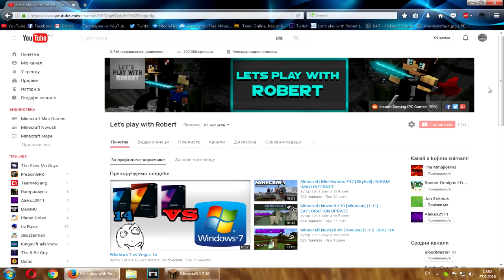Noob PvP update | SAD SE ZOVE BALKAN FAMILY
Moze se reci da sam official updater za Balkan Family XD. UZIVAJTE!!!

LINKOVI

SERVERI

✘CubeCraft: play.cubecraft.net
✘BadLion: eu.badlion.net
✘Minecraft-Zocker: minecraftzocker.net

GOSTI

TEXTURE

MINI-IGRE

Outro by: Me
✔ Muzike u pozadini: